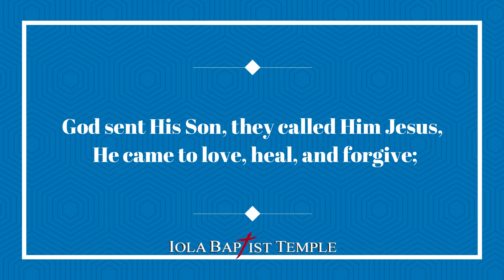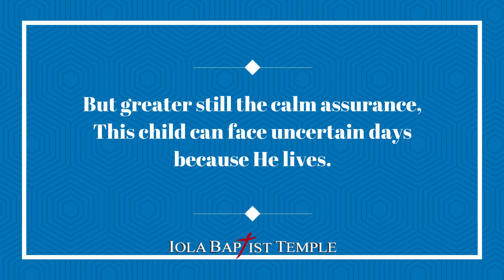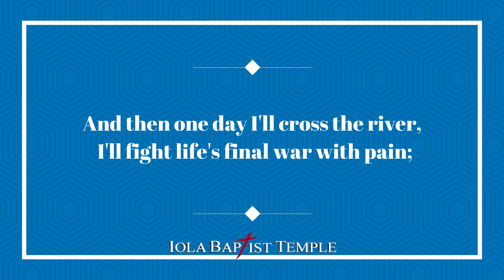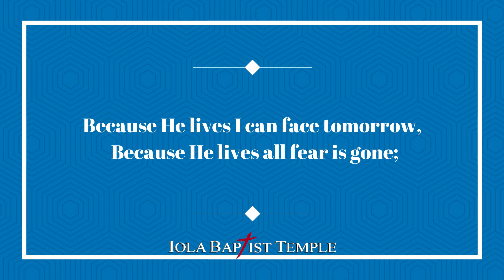Because He Lives (Sing Along)